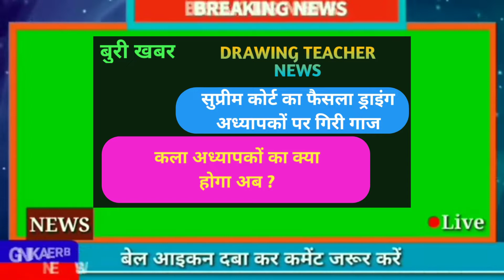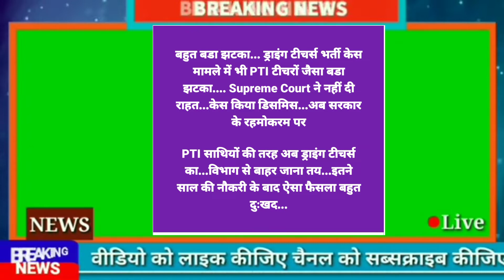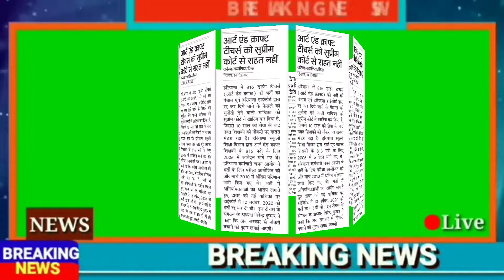816 drawing Teacher case Supreme Court Dismiss Art & Craft Teachers Haryana case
816 drawing Teacher case Supreme Court Dismiss Art & Craft Teachers Haryana case
उच्चतम न्यायालय ने सुनाया फैसला अब आगे क्या ?816 आर्ट एंड क्राफ्ट अध्यापकों को बड़ा झटका, 816 कला अध्यापकों को सुप्रीम कोर्ट ने दिया तगड़ा झटका, अब इन कला अध्यापकों को राज्य सरकार ही सहारा,अप आईटीआई अध्यापकों की तरह सरकार ही कर सकती है इन कला अध्यापकों को भी समायोजित शिक्षा विभाग में
drawing teacher case in haryana
816 drawing teacher
816 art and craft teacher hssc
hssc art and craft teacher latest news
drawing teacher
drawing teacher news in haryana
816 drawing teacher case
hssc group d sports quota case
sc art and craft teacher court case details
816 art and craft teacher hssc
drawing teacher haryana news
haryana drawing teacher case
drawing teacher court cases in haryana
816 drawing teacher
chota bheem marriage
bheem and chutki love episodes
chhota bheem wedding episode
chota bheem marriage episode
bheem weds indumati episode
haryana art and craft teacher news
drawing teacher
bheem and indumati marriage episode
chhota bheem indumati marriage
chhota bheem marriage
chota bheem indumati marriage
haryana drawing teacher paper